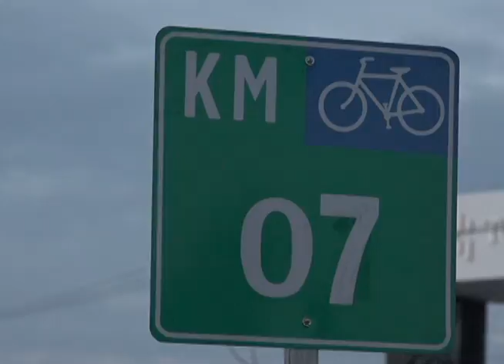CICLOPISTA Puebla VIVE MEJOR